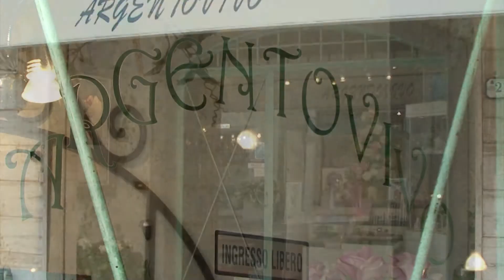ARGENTO VIVO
CASTIGLIONELLO